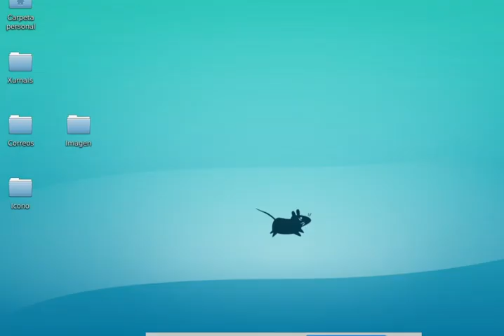Ejercico de Producción empresa.